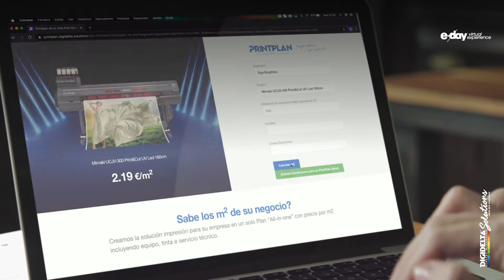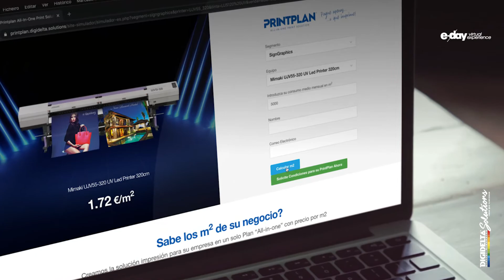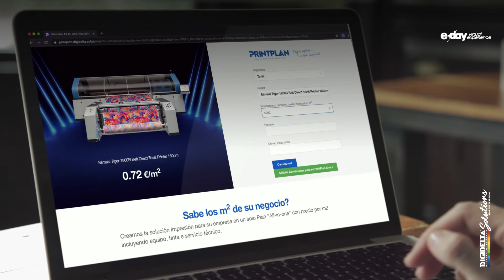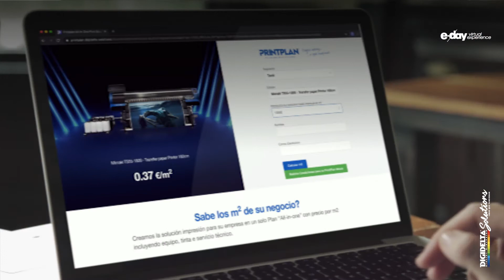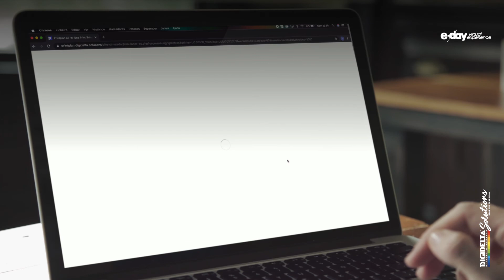Printplan - Demo Virtual España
PrintPlan paga solo lo que imprimes...

¡Garantice el mejor equipo Mimaki para su empresa con condiciones de adquisición que no se puede perder! Una solución que le permite adquirir cualquier equipo de impresión al mejor precio m2 y sin costo de entrada. Tenga en sus instalaciones tecnología UV LED y/o solvente de vanguardia, con corte integrado e impresiones de hasta 3,2m de ancho.